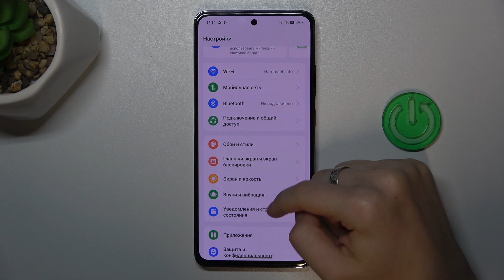Как скрыть содержимое уведомлений на Oppo Reno12 F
В этом видео мы покажем, как скрыть содержимое уведомлений на Oppo Reno12 F, чтобы обеспечить дополнительную конфиденциальность и защиту личной информации. Вы узнаете, как настроить параметры уведомлений таким образом, чтобы содержимое было скрыто на экране блокировки и в центре уведомлений. Эти простые шаги помогут вам управлять уведомлениями более эффективно и защитить свою личную информацию от посторонних глаз.

Можно ли настроить отображение уведомлений только для определённых приложений на Oppo Reno12 F?
Как изменить параметры уведомлений для экрана блокировки на Oppo Reno12 F?